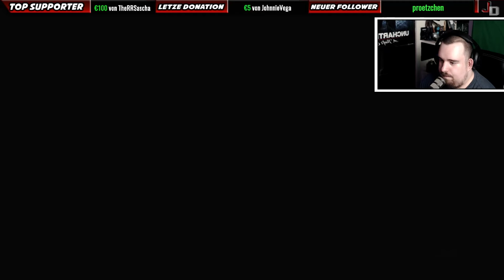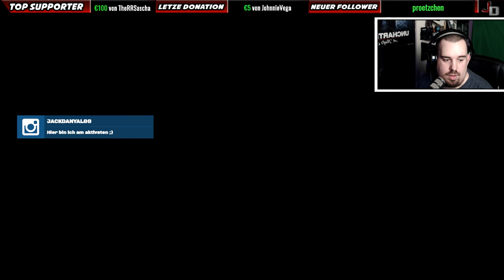[Livestream | Deutsch] Bayonetta [02] | Weiter gehts mit sexy Moves und Monster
Natürlich nur freiwillig :)